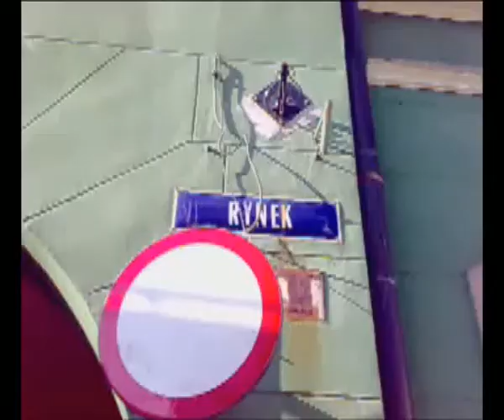Muzycy Ulicy - Wrocław - Karol Gajos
Film przesłany w ramach festiwalu Allegro Short Film Festival